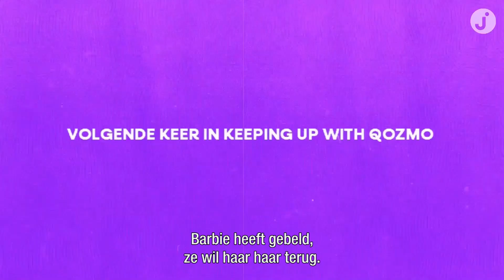Op bezoek bij de Pfaffs en het gewaagde nieuwe kapsel van Kelly | KEEPING UP WITH QOZMO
Jani en Qozmo gaan op bezoek bij de Pfaffs, waar Jani het haar van Kelly in een wel heel speciale kleur verft. En Qozmo, die maakt ondertussen nieuwe vrienden... Ahum.

JANI.be, da's dagelijks heel wat fashion, lifestyle en leuke miniseries! Ontdek meer op